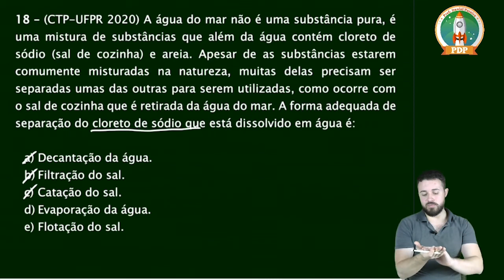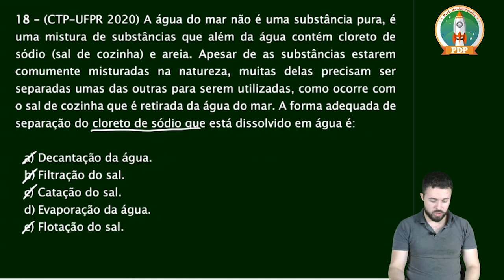Questão 18 Curso Técnico de Petróleo e Gás da UFPR 2019-2020 Prova Química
Acesse meu website para saber mais sobre o meu trabalho e adquirir materiais exclusivos

Enunciado da questão:

18– (CTP-UFPR-2020) A água do mar não é uma substância pura, é uma mistura de substâncias que além da água contém cloreto de sódio (sal de cozinha) e areia. Apesar de as substâncias estarem comumente misturadas na natureza, muitas delas precisam ser separadas umas das outras para serem utilizadas, como ocorre com o sal de cozinha que é retirada da água do mar. A forma adequada de separação do cloreto de sódio que está dissolvido em água é:

a) Decantação da água.
b) Filtração do sal.
c) Catação do sal.
d) Evaporação da água.
e) Flotação do sal.